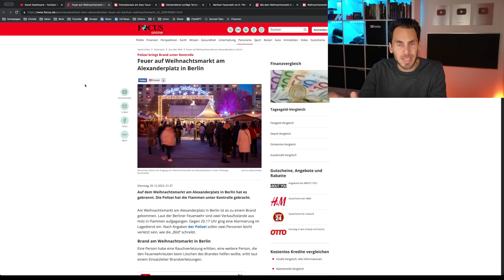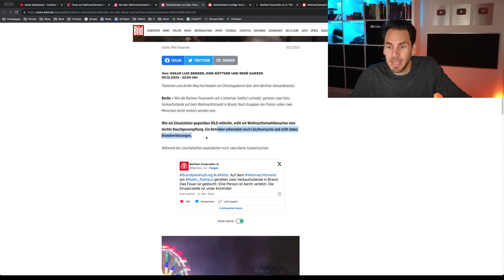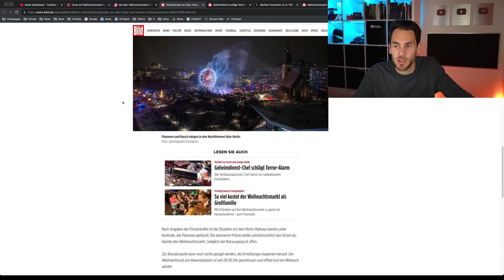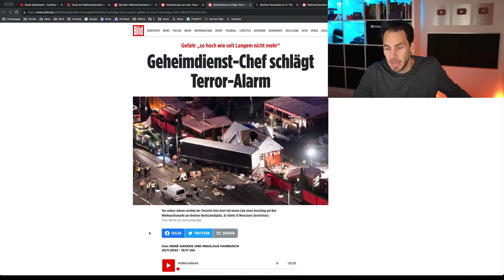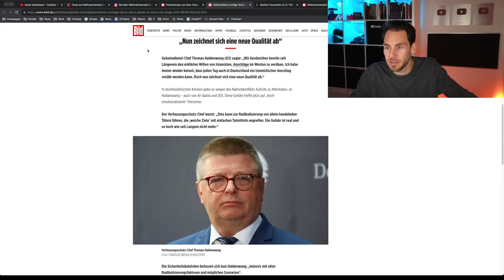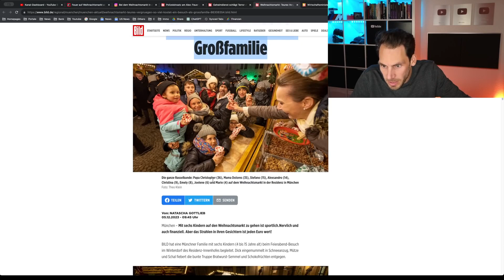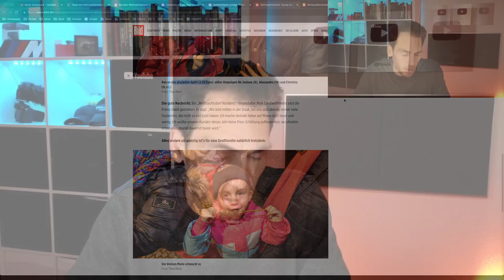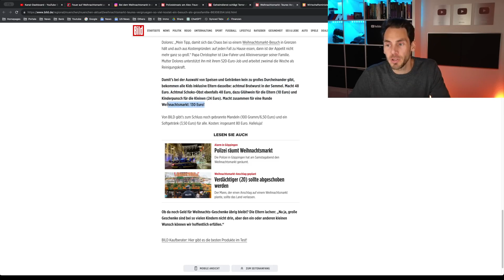Eilmeldung： Polizei räumt Berliner Weihnachtsmarkt!